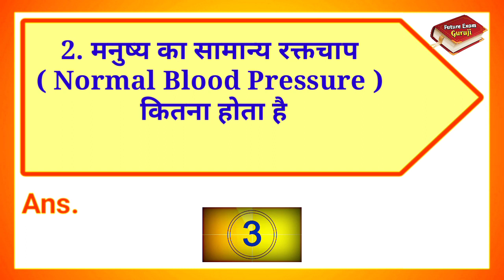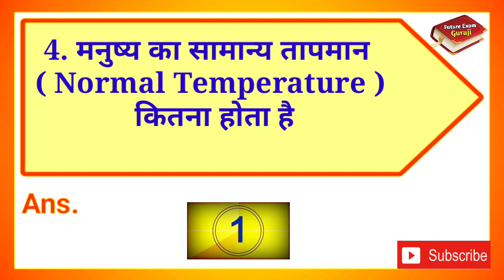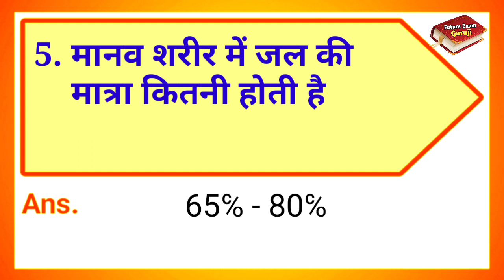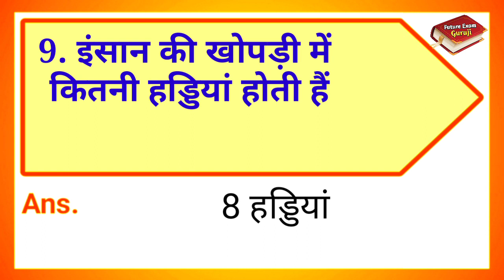हमारी आंखें कितने मेगापिक्सल की होती है | Hamari Aankhen Kitne Megapixel Ki Hoti Hai | Gk question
हमारी आंख कितने मेगापिक्सल की होती है || Hamari Aankh Kitne Megapixel Ki Hoti Hai || Gk question and answer

 इस चैनल का उद्देश्य आपको पढ़ाना और कुछ नया सिखाना है
∆ Interesting Gk
∆ Riddles
∆ Hindi Paheliyan & IQ Test
∆ Dimagi Sawaal